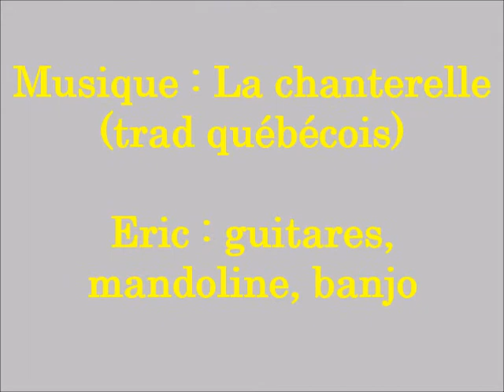Patrimoine industriel de Nantes à Saint Nazaire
Eric : guitares, banjo, mandoline.